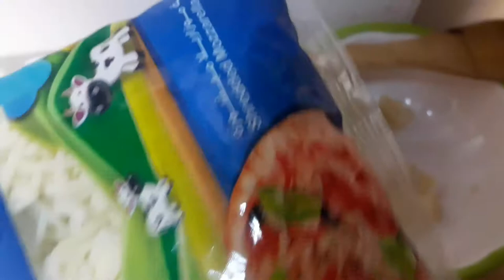CASSAVA CAKE UPGRADED VERSION (Filipino Sweets)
BASIC INGREDIENTS AT THE END OF THE VIDEO.